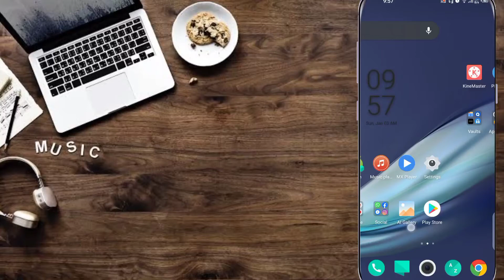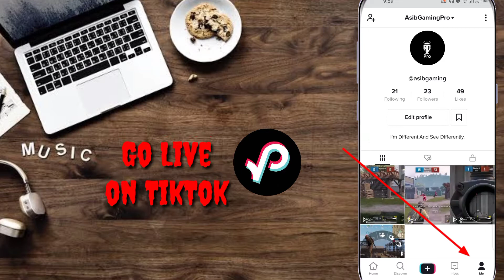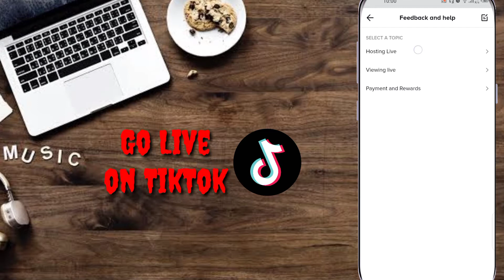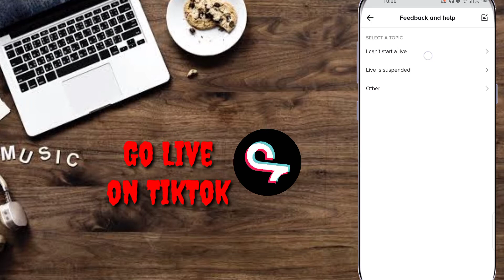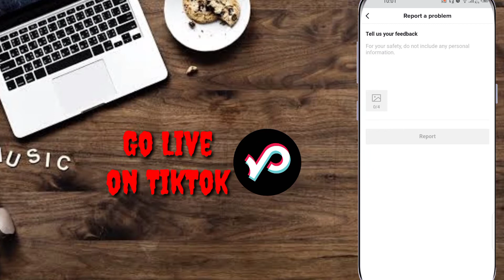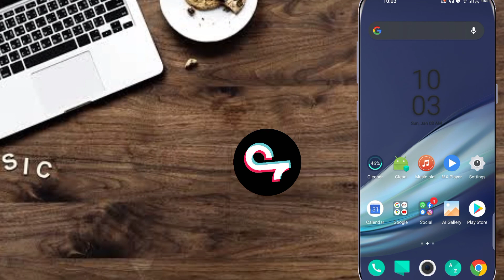How To Go Live On TikTok | New Method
How To Go Live TikTok New Method | Enable Live Button Without 1K Followers on TikTok 2021